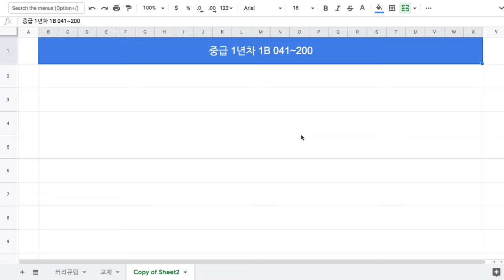[과정 소개] Rust 중급 1B